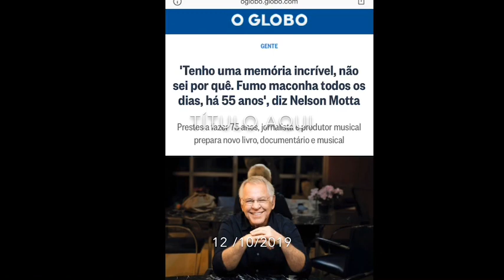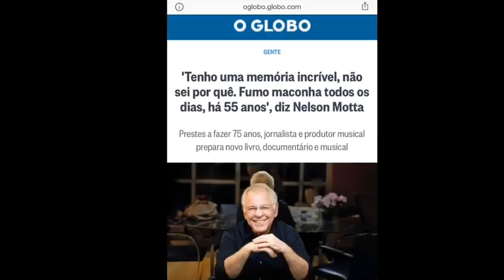Nelson Motta é MAU EXEMPLO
O músico podia ter ficado com a boca fechada.